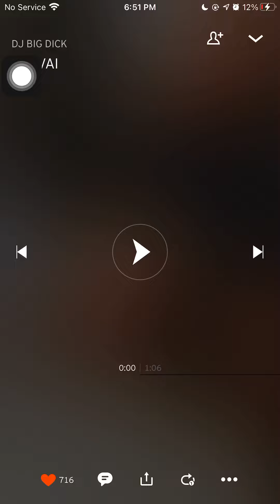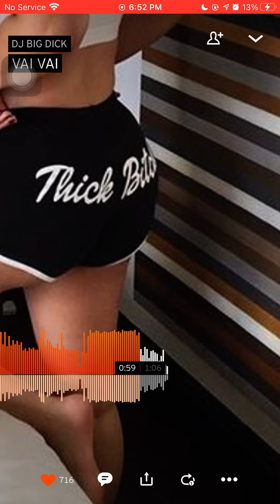April 15, 2021